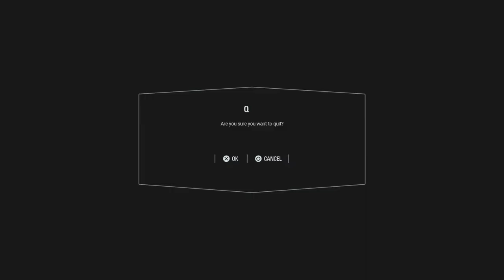STAR WARS™ Battlefront™ II_20190405232641